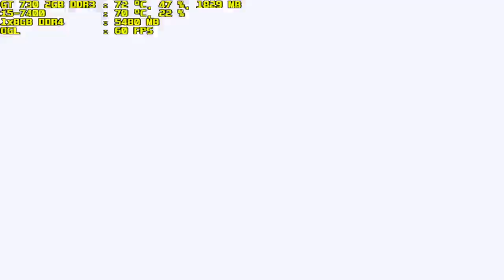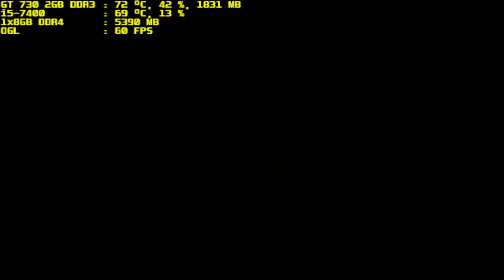mugen 1.1 purple arena irisu vs qdora part 2